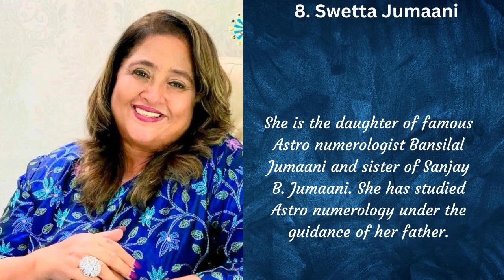Top 10 Astrologers in India I किसके पास जाएँ कुंडली दिखाने के लिए I Famous Indian Astrologers Name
"In this video, we'll be exploring the world of Indian astrology and counting down the top 10 astrologers in the country. From expert horoscope predictions to spiritual guidance, these astrologers have made a name for themselves in the industry. We'll take a closer look at their backgrounds, specialties, and what sets them apart from the rest. Whether you're a believer in astrology or simply interested in learning more about this ancient practice, this video is sure to offer insights and inspiration."

Welcome to The World of Top10, (Anything to Every thing) a YouTube channel that produces daily videos on topics surrounding mysterious, strange, scary, funny,  Weird Facts, Astrology, Beaches, Chefs, Books, Suspense Books, Business without any Investment, Comedian, Costliest Food, Crime Thriller Movies, Dangerous Places on Earth,  Dangerous Road Routes, Gangester, Greatest Athletes Of All Time, Greatest Romance Novels to Read, Healthy foods to Eat , Horror Movies, Models in the world Female, Models in the world male, Most Costliest hotel room,Famous Gurudwaras,  Popular Sports,  powerful political leaders, Richest Sports in the World, Richest Temples, Scary Animals, shortest persons in the world, Tallest persons,Villains of Bollywood, world Richest Arabs, WWF Wrestlers, dangerous animals in the world,
 Cat breeds, Tallest Building, interesting, educational, and mind-blowing facts etc.